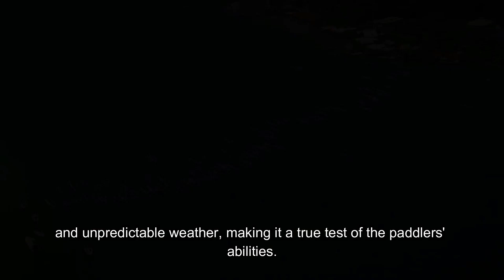HAWAIKI NUI VA'A race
HAWAIKI NUI VAA RACE :
The Hawaiki Nui Va'a is an annual outrigger canoe race that takes place in French Polynesia. It is one of the most prestigious and challenging long-distance canoe races in the world. The race covers a course of approximately 128 miles (207 kilometers) and is divided into three stages, with participants paddling between the islands of Huahine, Raiatea, Taha'a, and Bora Bora.

Outrigger canoeing has a rich history in the Polynesian islands, and the Hawaiki Nui Va'a race celebrates and preserves this traditional seafaring culture. The event typically attracts elite paddlers from around the world, as well as local teams, creating a competitive and culturally significant atmosphere.

Teams compete in various divisions, including one-person (individual), two-person, and six-person canoes. The race is not only a test of physical endurance and skill but also a celebration of Polynesian culture and the seafaring traditions that have been passed down through generations.

The Hawaiki Nui Va'a race is known for its challenging conditions, including strong currents, open-ocean stretches, and unpredictable weather, making it a true test of the paddlers' abilities. The event has gained international recognition and has become a highlight on the outrigger canoeing calendar, drawing participants and spectators alike to experience the unique combination of sport, tradition, and natural beauty in the stunning islands of French Polynesia.